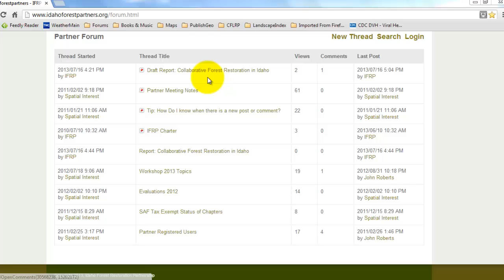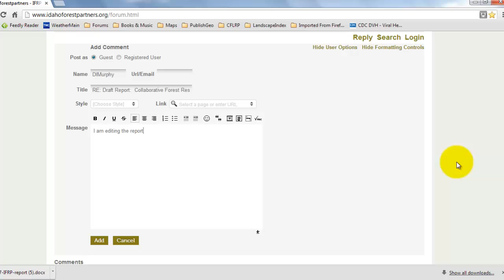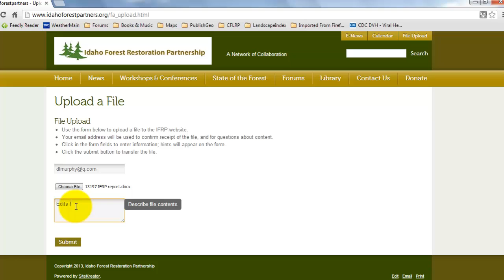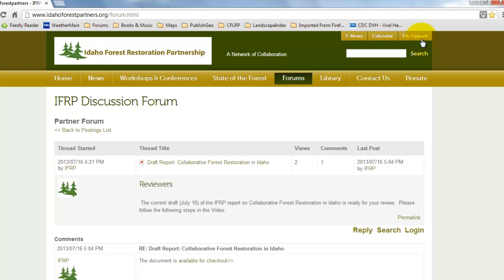Report Revision Steps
Checking out a draft report from the Forum